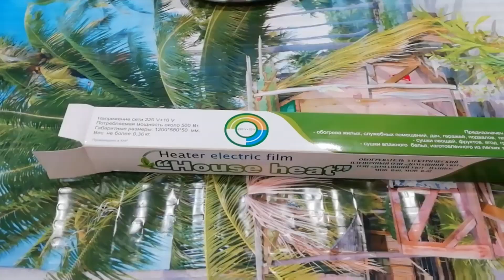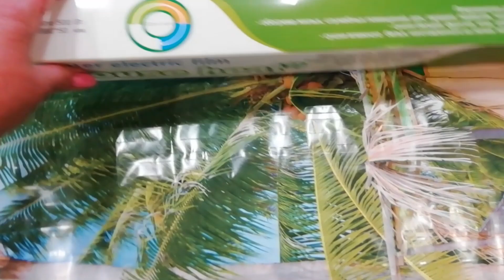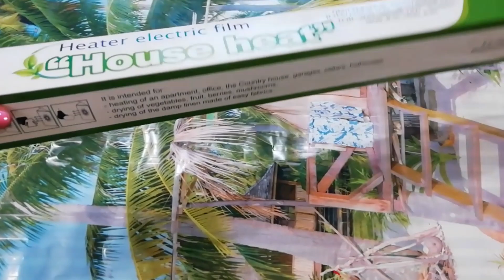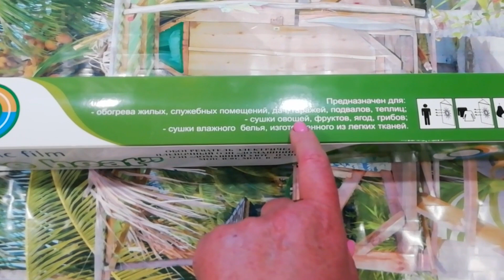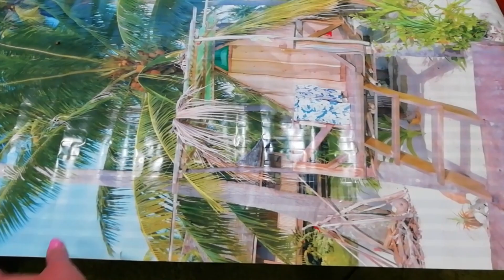ПРИПРАВА Вегетта или вкусная соль, или а-ля прованские травы -легко, быстро, полезно и очень вкусно.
✅РУКОВОДСТВО "ВАШИ ЦВЕТЫ ПЕРЕЗИМУЮТ НА 100%. КАК ПРАВИЛЬНО ПОДГОТОВИТЬ ЦВЕТНИК К ХОЛОДНОМУ СЕЗОНУ"

Приправа готовится из трав,которые растут у вас с огороде. Любой может сделать приправу только на свой вкус.
12066_10015 на 15 %на первый заказ
12066_1005 на 5% на второй заказ